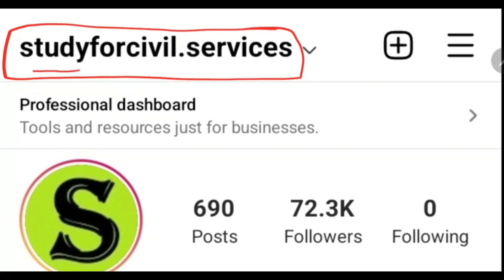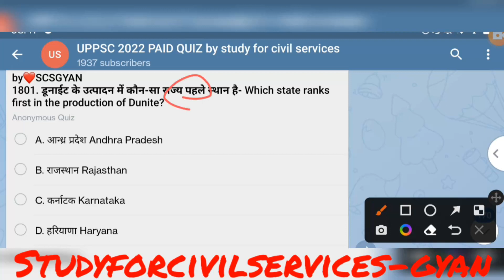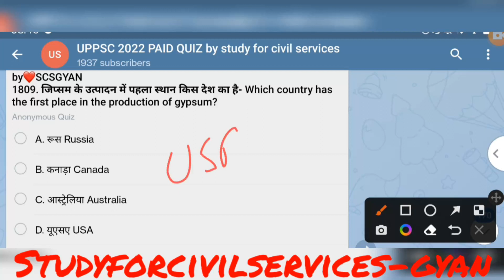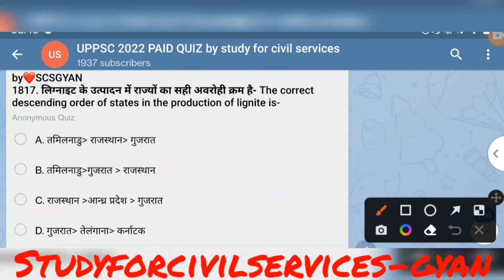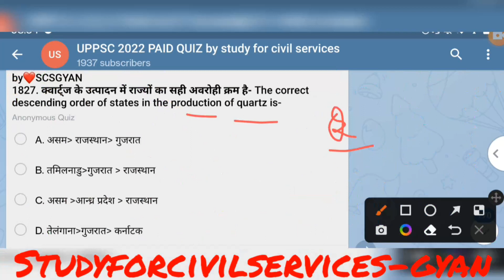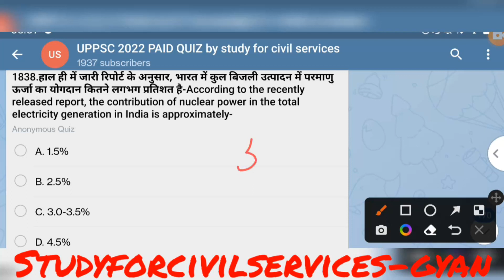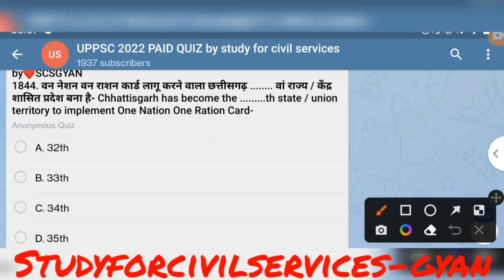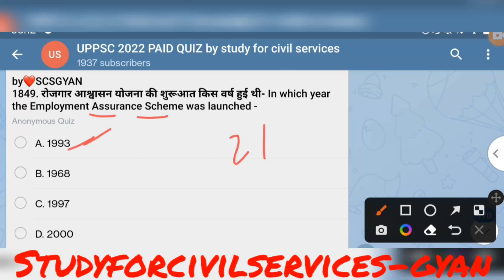uppsc 2022 daily quiz 37 up pcs psc pre exam preparation uppcs ki taiyari top 50 questions